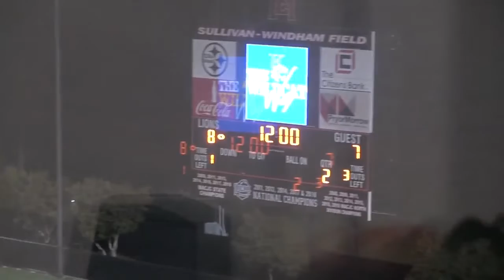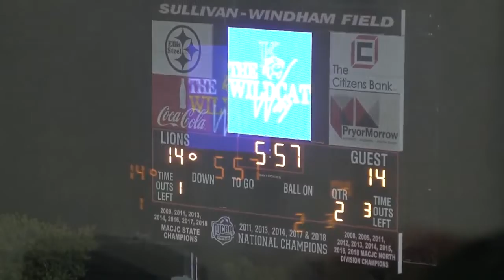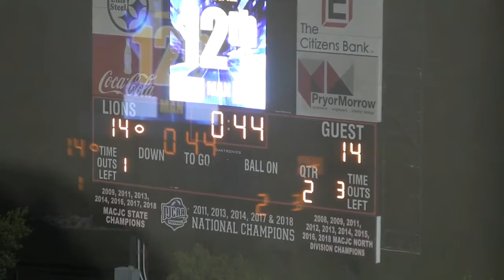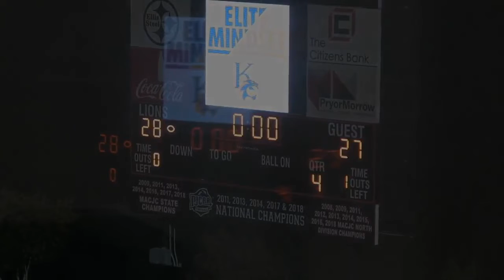Morton VS Kemper County 10 02 20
Morton Panthers Football